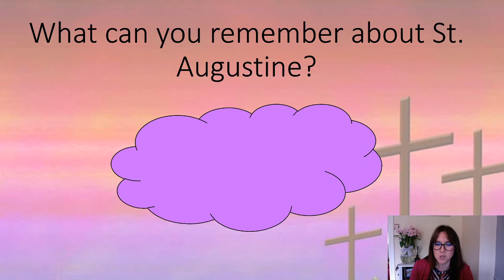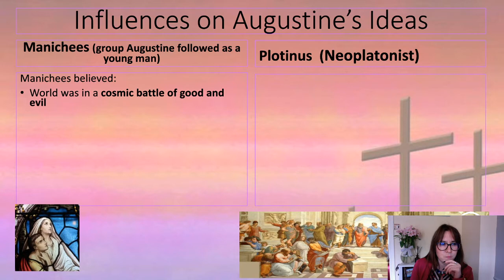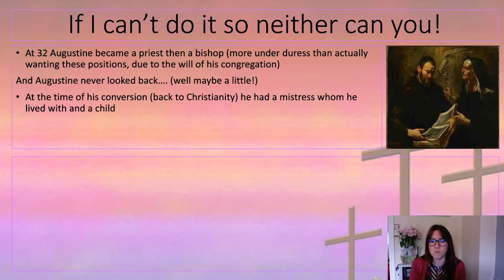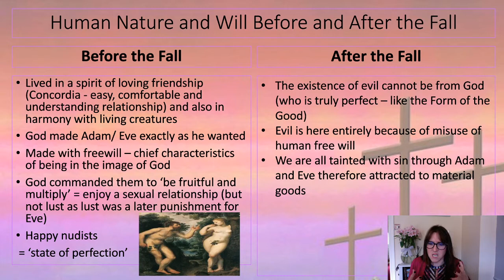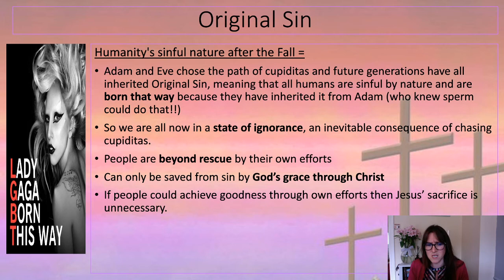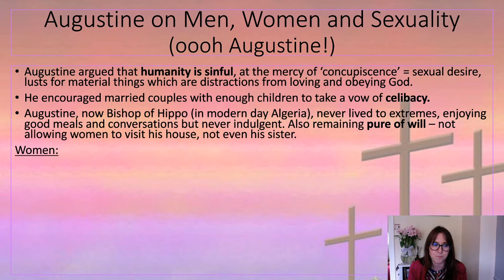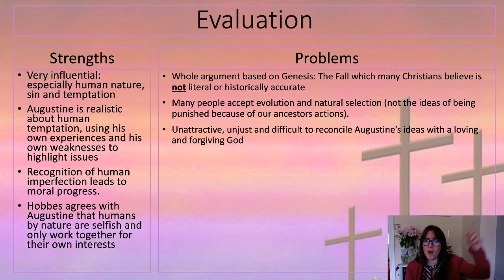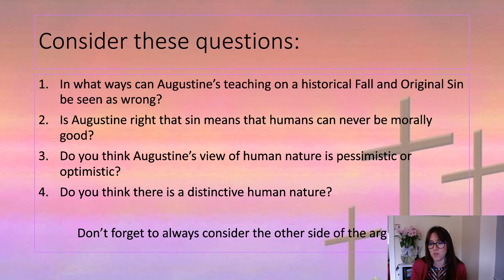St Augustine: OCR Religious Studies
In this video I go through the DCT topic of St Augustine following the OCR spec.